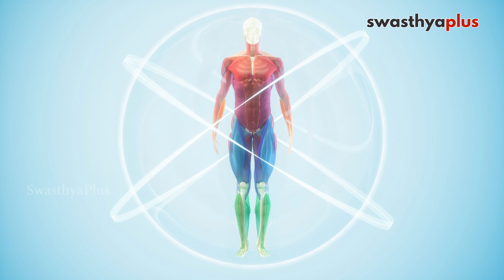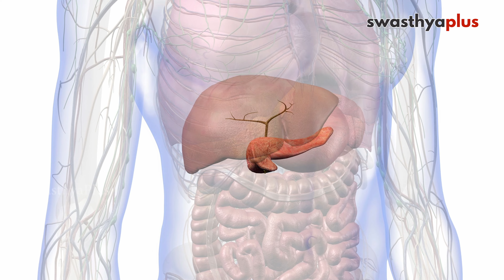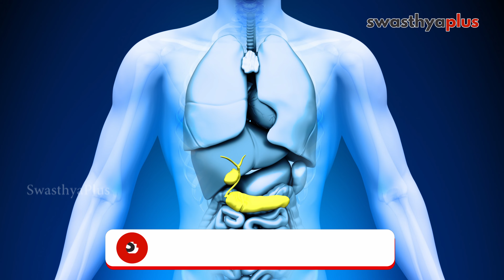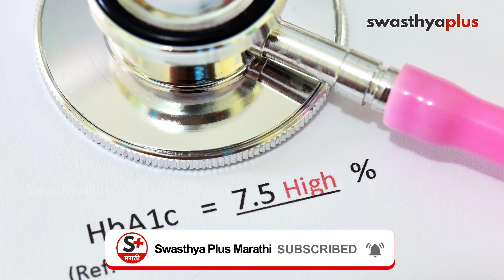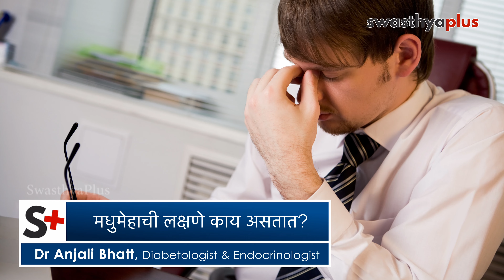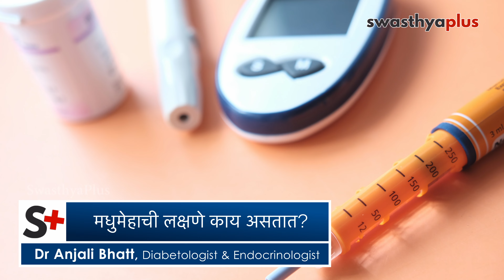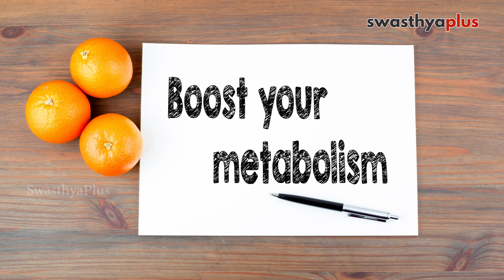मधुमेह - नियंत्रण कसे करायचे? | Diabetes in Marathi | Causes & Prevention | Dr Anjali Bhatt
मधुमेहाचा त्रास आपल्या आजुबाजूला असणाऱ्या भरपूर लोकांमध्ये आढळतो. मधुमेह म्हणजे नक्की काय, तो कशामुळे होतो, उपचार कसा केला जातो हे जाणून घ्यायला वरील व्हिडियो बघावे.

या व्हिडियोमध्ये,

मधुमेह म्हणजे नक्की काय? (0:00)
मधुमेह होण्याची कारणे काय‌ आहेत? (2:18)
मधुमेहाचे प्रकार काय आहेत? (5:44)
मधुमेहाची लक्षणे काय असतात? (8:29)
मधुमेहामुळे कुठल्या गुंतागुंती आढळतात? (11:41)
उपचार कसा होतो?- अन्न, व्यायाम व जीवनशैली (14:25)
रुग्णाला इन्शुलिनची गरज कधी असते? (21:02)
मधुमेहाविषयी तुम्ही काय सल्ला द्याल? (22:29)

Diabetes is a commonly occurring condition which many people around us are afflicted by. Diabetes is one of the most serious problems in the world. It is almost impossible to fully recover from diabetes. However, if we control it, we can avoid various chronic diseases such as heart attacks, high blood pressure. So how do you control your diabetes? Let's know more from Dr Anjali Bhatt, Diabetologist & Endocrinologist.

What is Diabetes? (0:00)
Main causes of Diabetes (2:18)
Different types of Diabetes (5:44)
Symptoms of Diabetes (8:29)
What are the complications of diabetes? (11:41)
How is it treated?- food, exercise, lifestyle (14:25)
When does a patient need Insulin? (21:02)
Doctor's Advice (22:29)